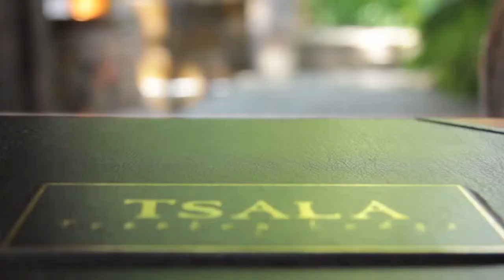Tsala Treetop Lodge, África do Sul -- by Teresa Perez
O Tsala Treetop Lodge é uma ótima opção de ponto de partida para explorar Plettenberg Bay, na África do Sul!